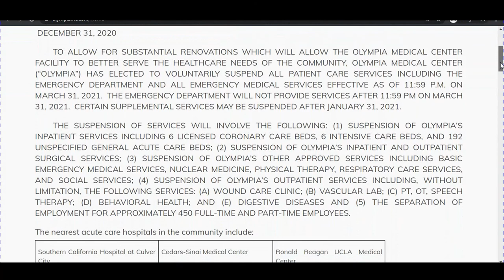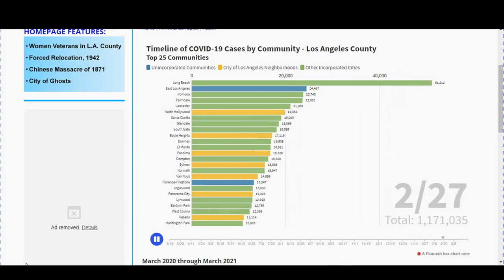My hospital closed down in the middle of the pandemic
An ER nurse discusses the chain of events that led up to her hospital permanently shutting down its operations.